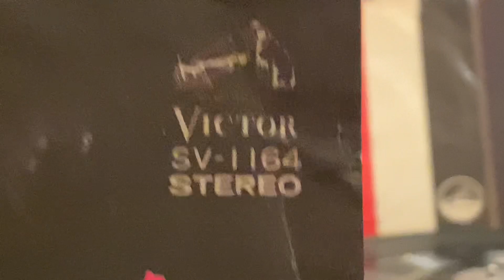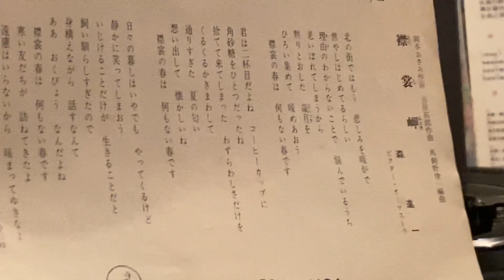🎄森進一～襟裳岬～1973🎄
詞:岡本おさみ 。曲:吉田拓郎
。編曲：馬飼野俊一